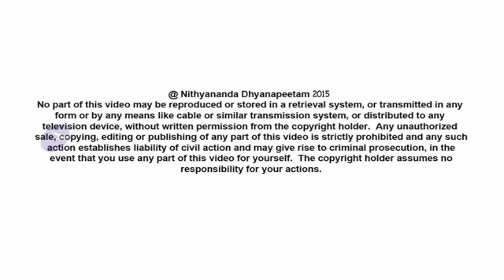Drop Your Irrational Rational Logic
In today’s Nithya Satsang (13 Oct 2015) from Varanasi on Isavasya Upanishad, Paramahamsa Nithyananda first blesses all on the start of the grand Navratri festival, the 9 sacred days and nights of worship of cosmic mother. Only the Mother worship traditions are non-violent on planet earth. He then expands on keyword of the 16th verse, which is ‘Soham – I am He’. If we realize ‘Soham’, life is bliss, otherwise, shokam, life is sadness. This verse signifies that the Rishis, who are operating out of reality not the irrational rational logic, not only look-up beyond the sun, in the cosmos, but also look-in, asking, “Oh Lord, reveal your gracious beautiful form, which is ME, indeed, I am He, Soham-asmi!
pūṣann ekarṣe yama sūrya prājāpatya vyūha raśmīn samūha tejaḥ | yat te rūpaṁ kalyāṇatamaṁ tat te paśyāmi yo sāv asau puruṣaḥ, so’ham asmi ||16||